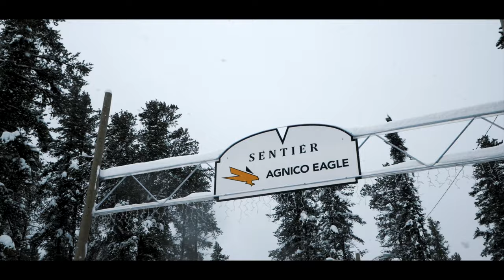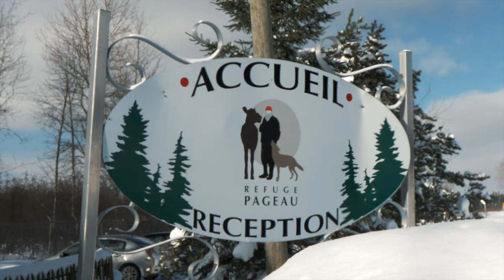Pas frette au Québec 🥶 L'hiver en Abitibi-Témiscamingue, Quebec - PASFRETTEAUQC | VLOG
C'est quoi l'Abitibi-Témiscamingue? C'est l'aventure, la nature et surtout beaucoup de fou rire. J'ai eu énormément de plaisir lors de ce weekend 100% en nature. En BONUS, je vous donne mes trucs pour rester au chaud en utilisant le système "Multi-couche".

Endroits visités:
- Forêts Récréative de Val d'Or
- Refuge Pageau
- Parc National Aiguebelle

Question? Suggestion? Appréciation ? Laisse un commentaire 📝

CAMÉRA PRINCIPALE
LENS. FAVORITE
MON NOUVEAU DRONE:
B CAMÉRA :
SAC À DOS
QUICK CLIP
SANGLE PEAK D.
LE GIMBAL ZHIYUN CRANE V2

MON AUTRE DRONE:
SD CARDS:
MEILLEUR POWER PACK USB
MEILLEUR DISQUE DUR EXT. (HDD)

MA CHAINE🎞 :
Mon nom est Benoit, je suis un globetrotteur et vidéaste canadien. Sur ma chaine YouTube, vous pouvez voyager avec moi et apprendre des trucs et astuces sur la création de photos et vidéos. Mon contenu est présenté sous forme de VLOG ou Tutoriel. =)

MUSIC 🎵 :
ARTLIST = (2 mois gratuits ICI)